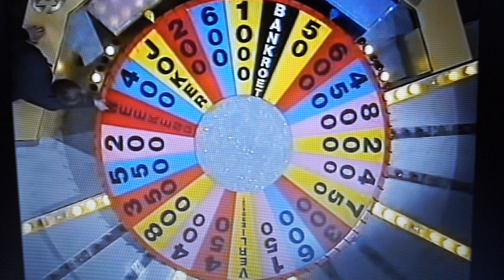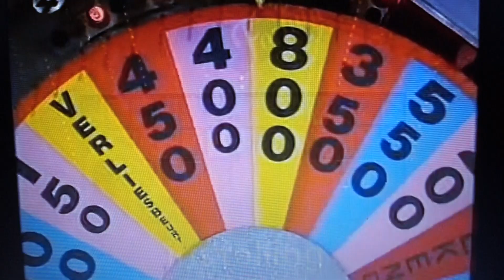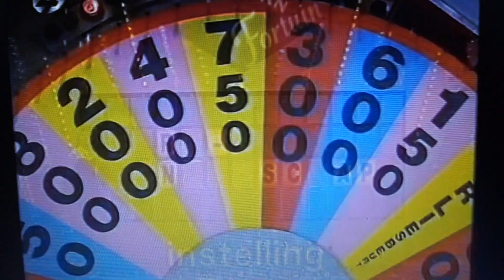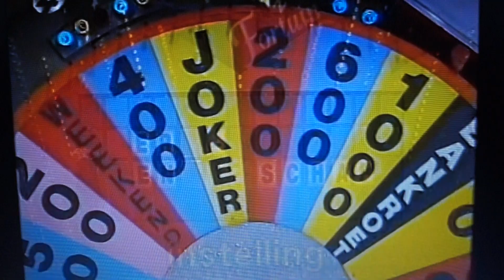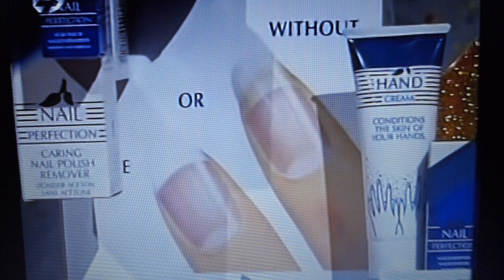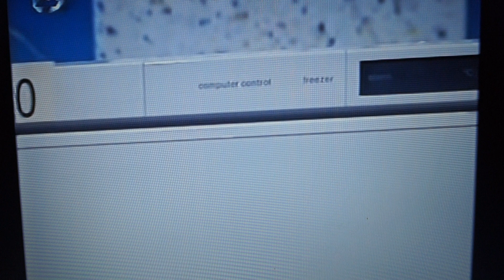Rad van fortuin me Hans van der Togt en de spelers